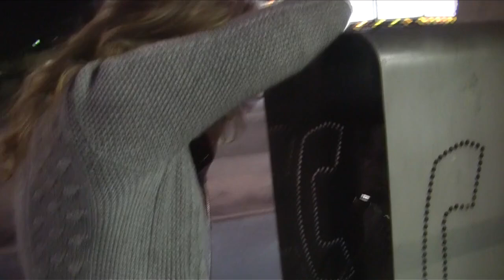Everydayz - Les étoiles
Part of the Beat Tape "Etudes et Brouillons"

Starring Mirrah Foulkes
Directing By Gnm Maher

Everydayz / THR Production / Blackelk Recording

2012